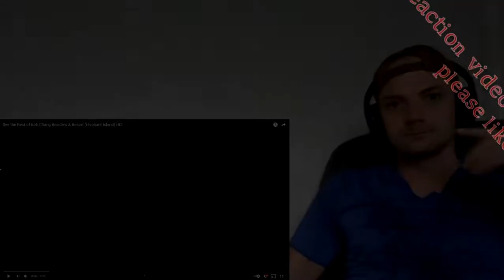Englishman REACTS TO KO CHANG BEACH AND RESORT REACTION (ELEPHANT ISLAND)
THAILAND KO CHANG BEACHES AND RESORTS (ELEPHANT ISLAND)